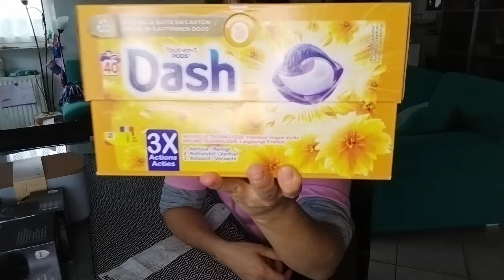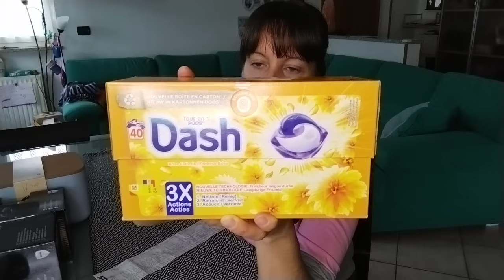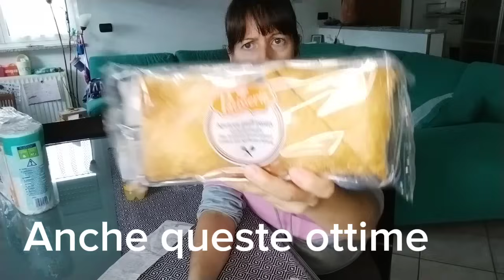CI SONO RICASCATA DI NUOVO 🥰💸 svuota la spesa Action